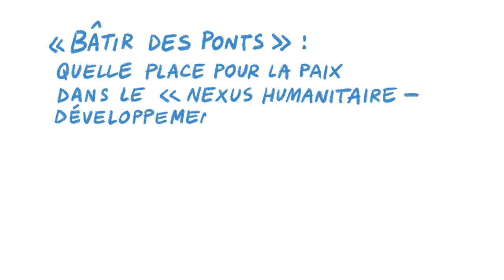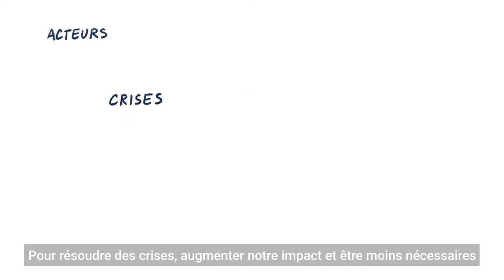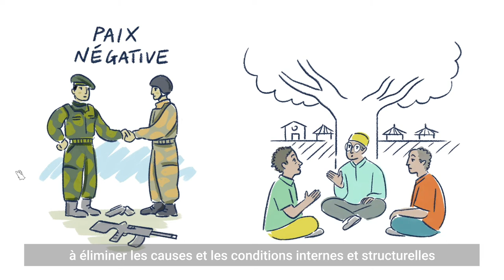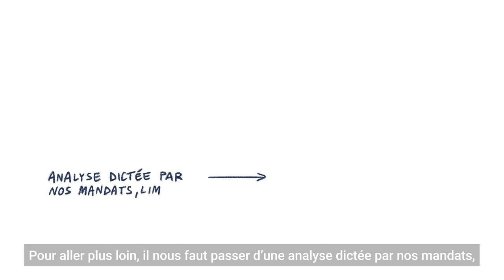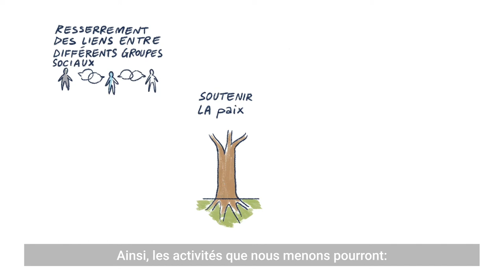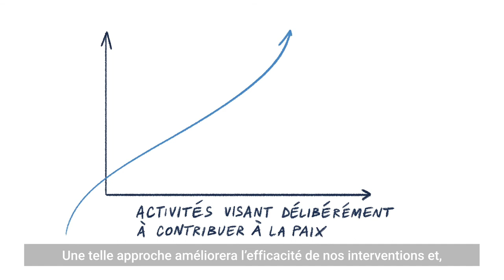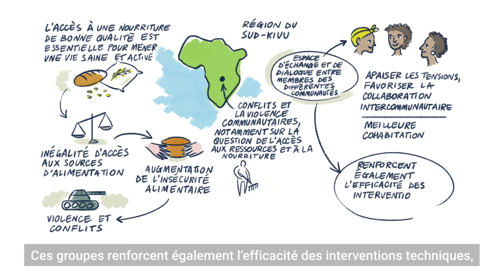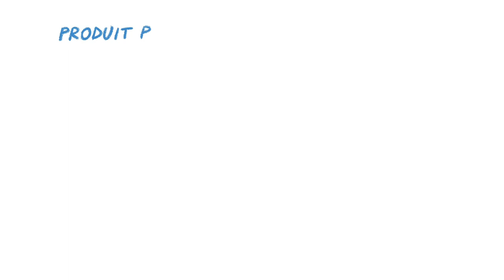«Bâtir des ponts»: quelle place pour la paix dans le «Nexus Humanitaire-Développement-Paix»?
Le Nexus Humanitaire-Développement-Paix vise à rapprocher trois secteurs afin de mieux répondre aux besoins immédiats des personnes touchées par les conflits ainsi qu'aux causes sous-jacentes des crises prolongées. Si l'idée de ce lien est de plus en plus attrayante et acceptée au sein du système d'aide internationale, il reste des questions en suspens et controversées. Il n'y a guère de consensus sur la signification de la partie "paix" du lien et sur la façon dont la contribution à la paix pourrait se concrétiser. Cette courte vidéo d'animation vise à clarifier certains des concepts clés et à réfléchir à certains des principaux défis. Elle illustre comment des actions plus cohérentes et alignées peuvent être développées pour atteindre l'objectif global commun de soutenir des sociétés autonomes, résilientes et pacifiques.